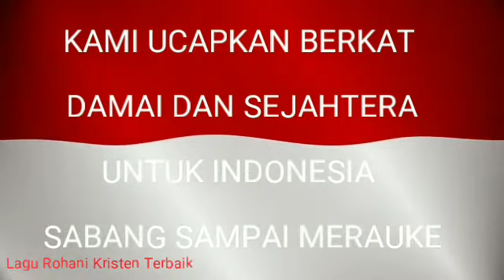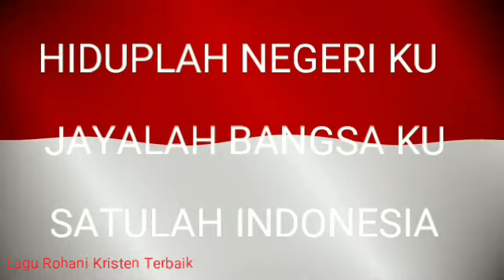KAMI UCAPKAN BERKAT, DAMAI DAN SEJAHTERA, UNTUK INDONESIA, SABANG SAMPAI MERAUKE 🇮🇩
Halaman Facebook Lagu Rohani Kristen Terbaik 😇